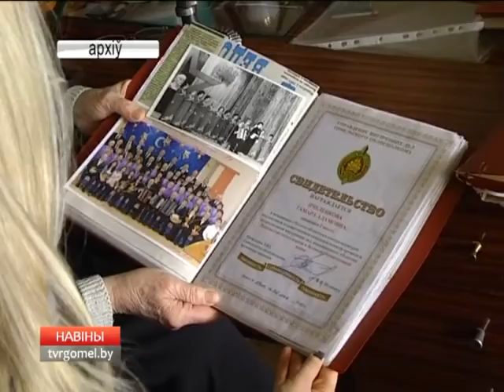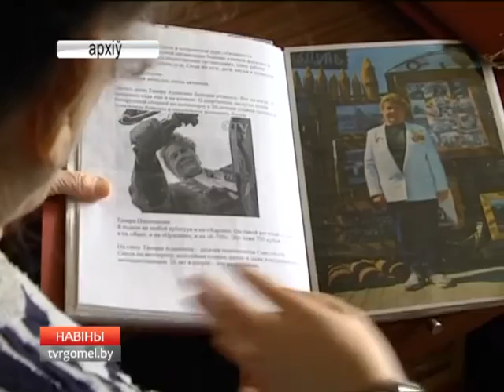13 05 2016 НОВОСТИ